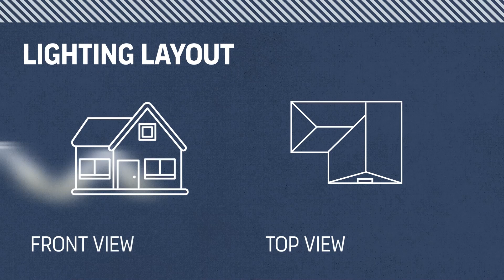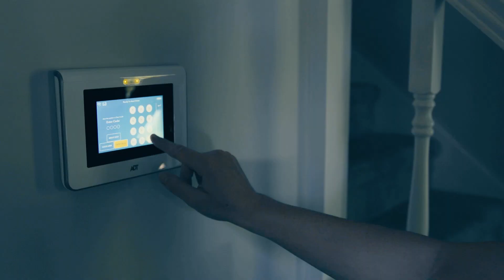Lighting Up Your House Could SAVE YOUR LIFE!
We have produced films with many different instructors, including Tim Kennedy, Gray Bearded Green Beret, Kirsten Rechnitz, Jonathan Hollerman, EJ Snyder, TOPS Knives, and many more. Some of our films were sold to the instructors years after they were made, such as the Gray Bearded Green Beret series of films, but we still maintain the rights to post as the original producers & copyright owners.

Want to get the new Survival Summit Bugout Bag Gear list PDF? (Updated April 2023)

We've added a ton of new gear!